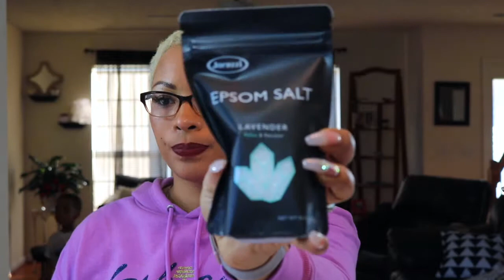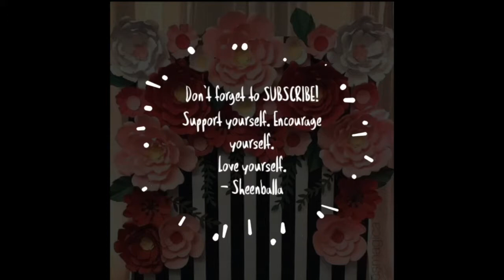Influenster VoxBox- Sheena Unpacks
This is a topic that hits close to home! Being a mom is what I do best! Check out the items I received in my latest

Jacuzzi Luxury Bath Lavender Epsom Bath Salts

Vera Wang Embrace Fragrance- Marigold & Gardenia

Twinings of London Lemon & Ginger Herbal Tea

Eva NYC Therapy Session Hair Mask & Mane Magic 10 in 1 Primer

Fashion N Fitness hoodie available @ Tell them Sheena sent you :)

Support Yourself. Encourage Yourself. Love Yourself- SheenBalla